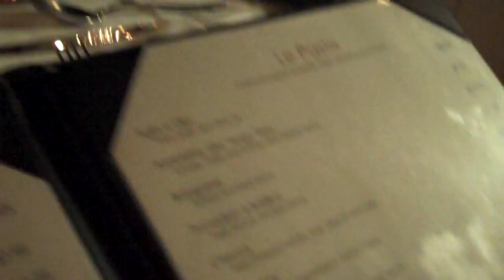Palm Springs Day 4 Pt. 4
Dinner at a new place for us... Al Dente... Great little pasta place. I had the special of the night, lasagna... Mom got risotto with mushrooms and Dad got the spaghetti with marinara and basil. Such a wonderful little atmosphere!